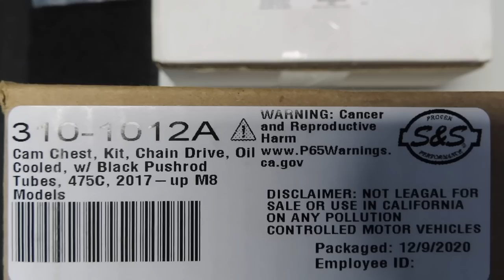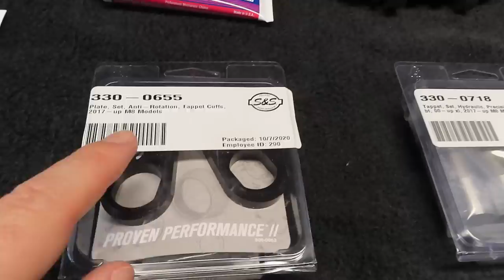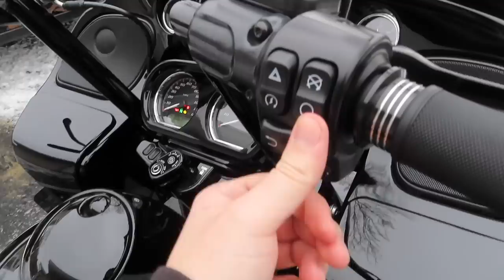2019 HARLEY DAVIDSON ROAD GLIDE S&S 475 CAM INSTALL! *STAGE 2*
I installed the S&S 475c Cam Kit on my 2019 Road Glide Special with the 114ci M8.  This Cam sounds amazing! I have a Fuel Moto Jackpots Road and Track 2 into 1 exhaust on my bike.